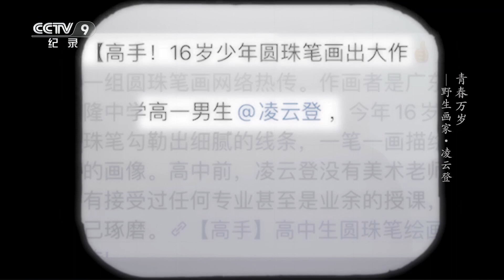《青春万岁》“圆珠笔画家”凌云登用五毛钱的圆珠笔画出人间冷暖 如今 他又向油画发起“挑战”【CCTV纪录】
本期内容：他是“00后天才画家”，也是“画留守儿童的少年”，凌云登以笔触细腻感人的圆珠笔画出现在大众视野。他认为人生就是要不断地去打破自己。

■□节目简介■□
这是一部当代青年榜样系列人物片。从“吾水卫士”任晓媛到“风暴少年”刘屹靖，从“华为天才少年”稚晖君到“刮腻子世界冠军”马宏达，他们将个人的青春选择与家国命运紧密相连，在锤炼自身的同时，也在不断追随时代发展脚步，向着更远大目标前进，书写属于自己的灿烂与精彩。